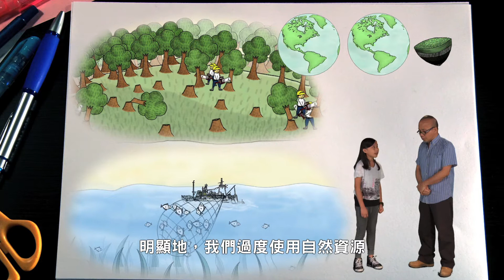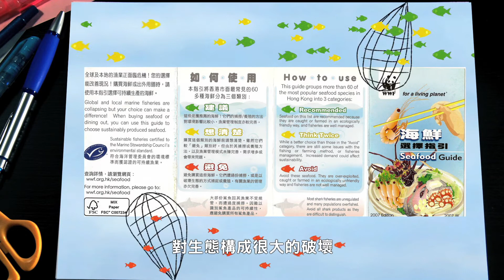惜‧揀‧生活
世界自然基金會以深入淺出方法介紹生態足印的槪念，還有生活小貼士供大家參考。只要每人多走一步，下一代便可於一個健康及美好的地球生活！本會得到鷹君集團贊助，製作這套短片及印製《惜‧揀‧生活》單張，大家可到 下載。